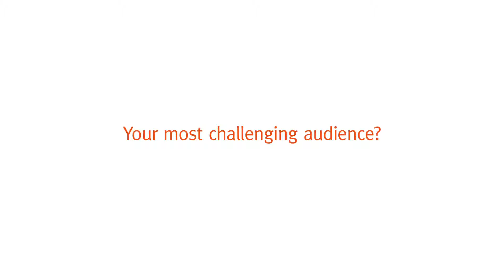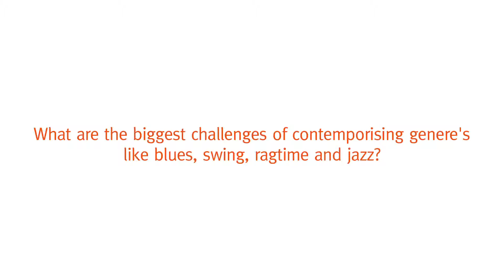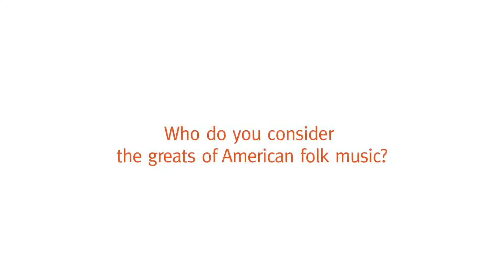Pokey LaFarge Interview (Part 2) | Total Environment Music Foundation